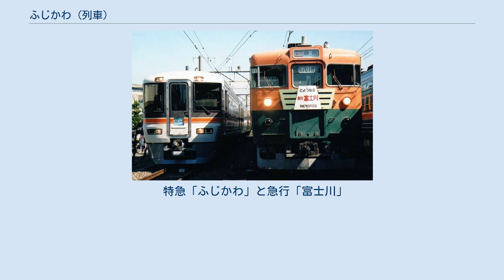ふじかわ (列車)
ふじかわは、東海旅客鉄道（JR東海）が静岡駅 - 甲府駅間を東海道本線・身延線経由で運行している特別急行列車である。
JR東海のワイドビュー車両373系電車を使用することから、全列車が「（ワイドビュー）ふじかわ」と案内される。
 なお本項では、身延線で運転されていた優等列車の沿革についても記述する。
 1964年3月に、それまで運転されていた快速列車を格上げして準急「富士川」として運転を開始し、富士駅 - 甲府駅間を2往復した。
1964年10月には東海道新幹線開業に伴い、1往復が静岡駅まで延長された。
1966年3月に静岡駅 - 甲府駅間の1往復が急行に格上げされ、もう1往復の富士駅 - 甲府駅間運転の列車は準急「白糸」へと改称したが、1968年10月に準急が全廃されることとなり、「白糸」は急行「富士川」に統合された。
 1995年10月に特急に格上げされひらがな表記の「ふじかわ」に変更され、新型の373系に置き換えられた。
 列車名は、身延線沿線を流れる日本三大急流の一つである富士川から採られている。
 定期列車が7往復、多客期に臨時列車が1往復運行されている。
 列車番号は4000M+号数。
2020年現在、車内販売は行われていない。
 静岡駅 - 清水駅 - 富士駅 - 富士宮駅 - 内船駅 - 身延駅 - 下部温泉駅 - 甲斐岩間駅 - 鰍沢口駅 - 市川大門駅 - 東花輪駅 - 南甲府駅 - 甲府駅 373系の3両編成で運転されており、普通車のみで、グリーン車は連結されていない。
1号車は全席座席指定席、2号車・3号車は自由席であるが、車端部の大型テーブル付のセミコンパートメント席は指定席となっている。
 富士駅でスイッチバックを行う。
身延線内での進行方向と座席の向きを合せるため、東海道本線内（特に下り甲府行の場合）では座席は進行方向と逆に設定している。
2号車は繁忙期や修学旅行などの団体予約が入ると全席指定席となる。
 静岡駅では東海道新幹線に接続するため、名阪方面からの新幹線接続列車としての役割を担い、また富士駅では東海道本線と接続し、静岡県東部や京浜地区と身延線沿線のアクセス列車として機能している。
一方甲府駅でも新宿駅からの中央本線特急「あずさ」・「かいじ」に接続しているため、南関東方面から身延線沿線のアクセス列車の一つとしての役割もある。
 また、上り「ふじかわ」2号および下り「ふじかわ」13号は静岡駅・清水駅と富士駅・富士宮駅間の、上り「ふじかわ」14号は甲府駅から鰍沢口駅以南への中・遠距離通勤通学者の帰宅列車としてもよく利用されている。
昼間も身延線内では普通列車の間隔が開くことと30km以内の自由席特急料金が330円と往年の急行料金より安くなっていることから、この時間帯は短区間利用者が多い。
また、「ふじかわ」が通過する駅の利用者にも乗車してもらうよう一部列車では身延駅または鰍沢口駅や市川大門駅において同方向へ進む普通列車との緩急接続をおこなっている。
 身延線は単線区間で行き違いの関係で下りのふじかわが遅れると、甲府からの中央線の特急列車の発車が遅れることもある。
逆に上りのふじかわでは、中央線内（特に中央線快速電車）で、遅れた列車の接続を待って発車することもあり、静岡地区の東海道本線にも遅れが波及することもある。
 また、身延線内では日常的に野生のシカやイノシシが線路に侵入し、触車や列車急停止による輸送障害が発生して、数分～数十分程度の遅延が常態化しているほか、土砂崩れや落石の懸念がある地盤の脆い区間を走行していることなどから、度々長期間の運休を余儀なくされることがある。
 特急化間もない1990年代のゴールデンウィークに浜名湖の潮干狩り利用を目的に新居町駅まで延長運転されていたことがある。
この延長運転は2000年代に取りやめていたが、2015年に浜松市の渚園で開催されたゆるキャラグランプリの開催にあたり新居町駅まで3日間限定で臨時運行を行っている。
 また、さわやかウォーキング開催にともない、上記同様ふじかわ2号が島田駅・金谷駅まで延長運転されたこともある。
 定期6往復時代は臨時特急「ふじかわ」が土・日・休日を中心に1往復運転されていたが、1998年に定期化されてからは「ふじかわ」としての臨時特急列車は運行されていなかった。
しかし2017年に19年ぶりに臨時特急「ふじかわ」（61号、62号）が設定され、以降多客期に運行されている。
61号は東海道新幹...